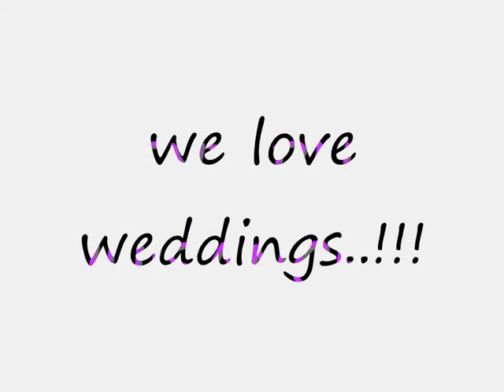sillie vid intro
sbn vs sbn vs sbn